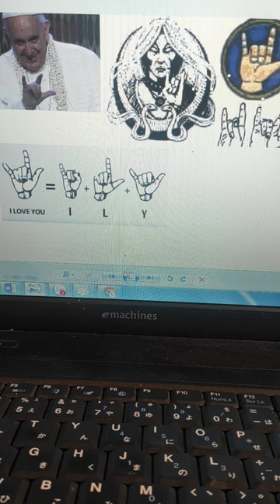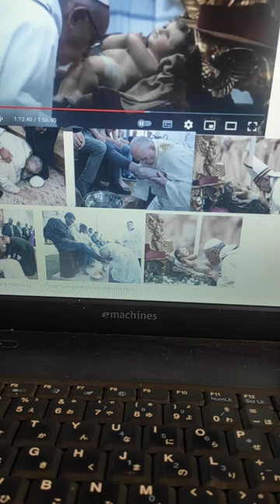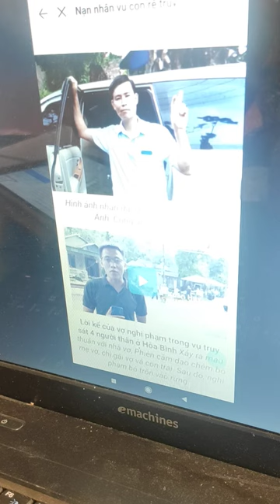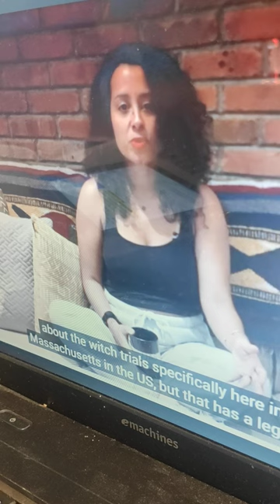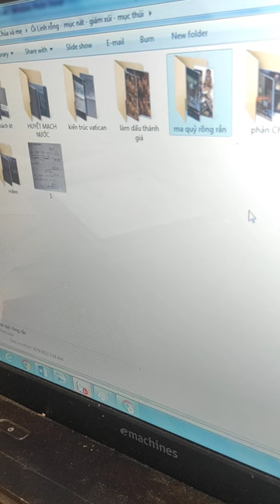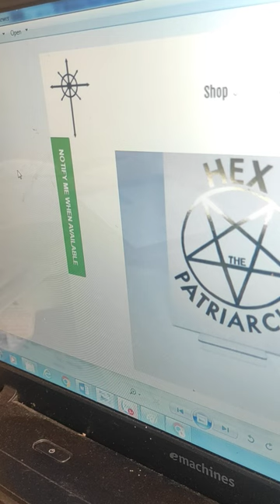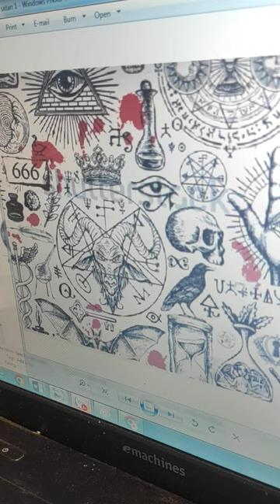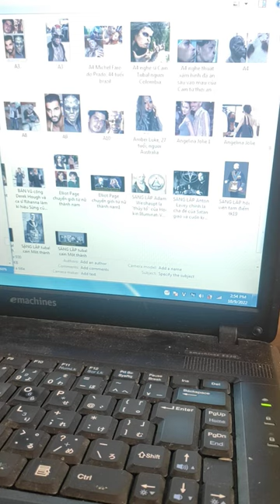CHỈ CHỜ NGÀY VỖ NGỰC XƯNG DANH: TA LÀ THIÊN CHÚA THÌ CHIÊN ĐÃ CHẾT CẢ THẢY